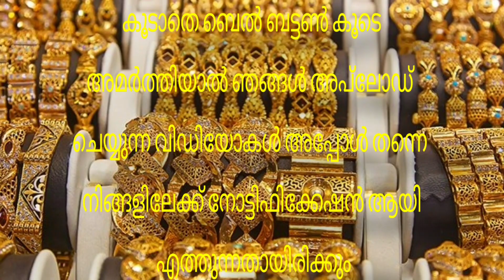Today goldrate | 03/09/2023 | ഇന്നത്തെ സ്വർണവില |kerala gold rate today